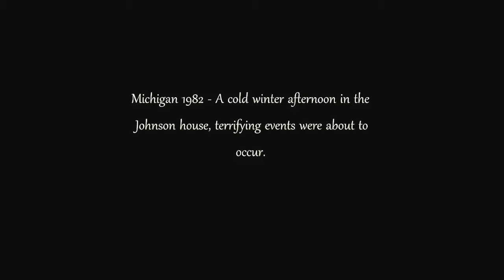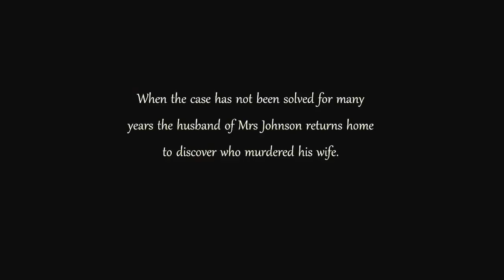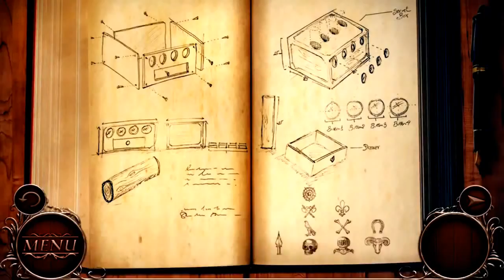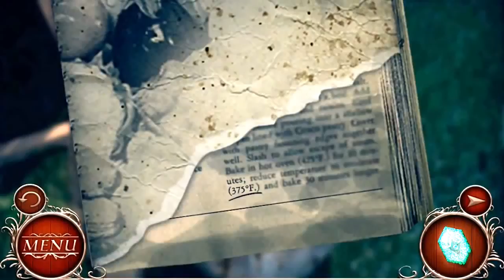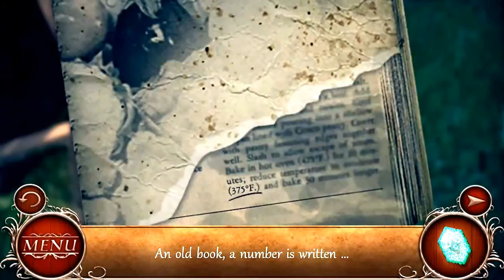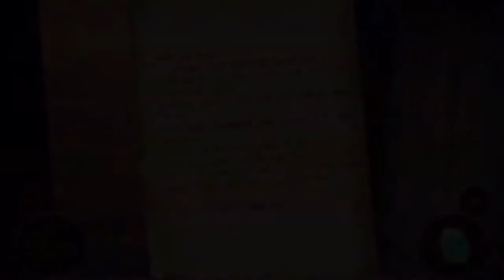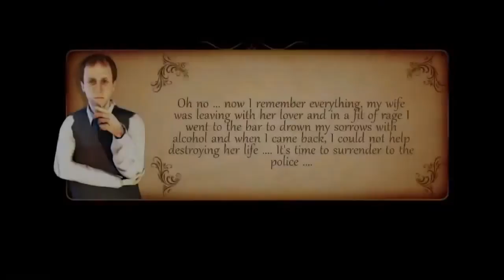Escape Mystery Haunted House - A Point & Click Adventure Game - Walkthrough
Can you solve the murder and escape?

Your goal is to break out of the rooms, solve the puzzles and find all the hidden objects that you have to use in the rooms.

Challenge yourself in this fun, addictive, free and popular puzzle game.

One night at the Johnson house, Mrs Johnson was found dead by her husband. Many years passed without the murderer being found and the case was closed. A few years later, Mr Johnson decides to return to his old house to investigate the crime.

Are you ready to help Mr Johnson?

Who was the murderer?

Why was she killed?

Features of Escape Mystery Haunted House:
* Smartphone puzzles!
* Addicting mini puzzles!
* Gorgeous graphics and different themed rooms!
* Constant updates of New Rooms!
* it’s FREE!
* Incredible graphics
* Lots of items to collect and puzzles to solve
* Original soundtrack and effects
* Auto-Save